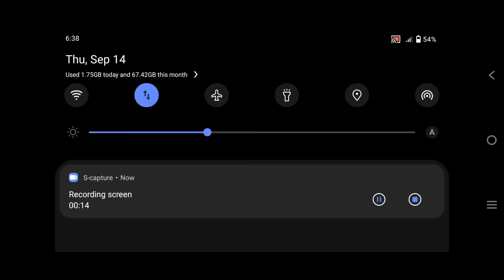Grandmaster Pushing Top 1 In Solo | Region Wins Top 1 Player | Season 35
Pushing Grandmaster Top 1 In Solo | para SAMSUNG,A1,A2,A3,A5,A6,A7,J2,J5,J7,S5,S6,S7,S9,A10,A20,A70

Best Rank Push Tips And Tricks | Solo Rank Push Tips And Tricks | Pushing Grandmaster in Solo

Agar Aapko Video Achha Laga To Please...
Thanks.

                      "DCM 999"

❤️My in-game UID & IGN❤️
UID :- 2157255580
IGN :- ᎠᏨᎷ♡999

Guild 1 :- ƬᎬᎪᎷ♡999
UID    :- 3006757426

Guild 2 :- For Only Grandmaster Players
ƬᎬᎪᎷ♡999
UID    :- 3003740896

My Device 📲📱
IQOO Neo 7 Pro (12GB - 256GB)
Thanks.

Your Queries -
dcm 999
rank push kaise kare
fast rank push in free fire
gold to grandmaster in one day
how to go heroic
solo rank push gameplay
rank push diamond to heroic
free fire me heroic kaise jaye
road to grandmaster
diamond to heroic
grandmaster hindi
grandmaster in free fire
grandmaster free fire
garena free fire
solo heroic gameplay
solo grandmaster hindi
rank push tips and tricks latest
total gaming
top 5 tips and tricks for rank push in free fire
solo rank push with k character
br rank session 34
how to push solo rank
solo rank push glitch
how i reach grandmaster
how to reach grandmaster
how to reach grandmaster in solo
how to reach grandmaster in 1 day
how to reach grandmaster in free
fire
how to reach grandmaster after
heroic
how to push grandmaster
grandmaster glitch
full map grandmaster tips and tricks
grandmaster rank pushing trick
rank push tips and tricks
secret grandmaster pushing trick
br rank push trick in grandmaster lobby
k character rank push tips and tricks
duo rank push tips and tricks
squad rank push tips and tricks
platinum to diamond push in 1 hour
diamond to master fast rank push in 5 hours
diamond to master rank push
how to push diamond 4 to master in solo
how to push diamond 4 to heroic in solo
heroic to grandmaster solo rank pushing
grandmaster push in solo
best character combination for br rank push
character combination for br rank push
best character skill combination for br rank push
character combination for fast rank push
best free character combination
character combination